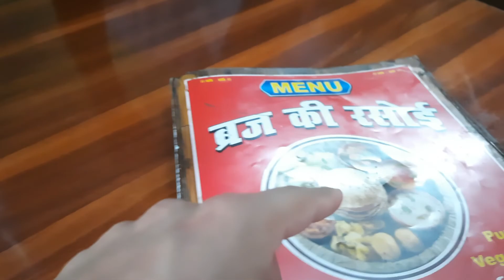pattal mei khana pada bhaari | Drive to Agra, Mathura highway, road trip, Delhi to Agra travel, peda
Hi everyone, in this video I'll be sharing my family trip from Delhi to Agra via Mathura highway (NH-2). This would cover our road trip wherein we'll drive to Agra and enjoy buying famous Mathura ke pede.

Gear that I use:
Phone 1
Phone 2 alternative
Collar Mic
Bluetooth Speaker
BT earphone

My Desktop
Monitor alternative
Hard disk (Primary)
Hard disk (Secondary)
USB 3.0 expander
USB 3.0 extension cable
BT dongle
headphone alternative

This video is useful for those who are searching for -